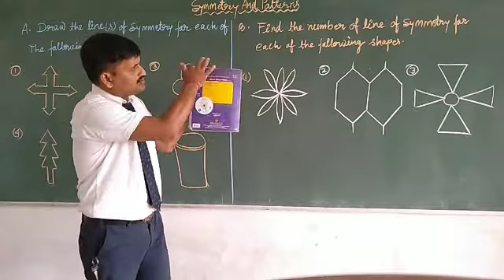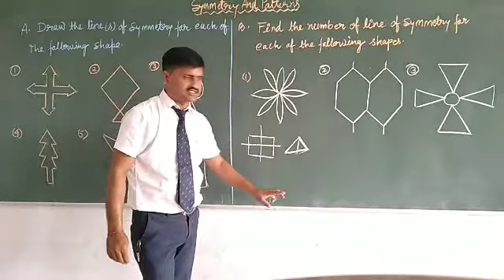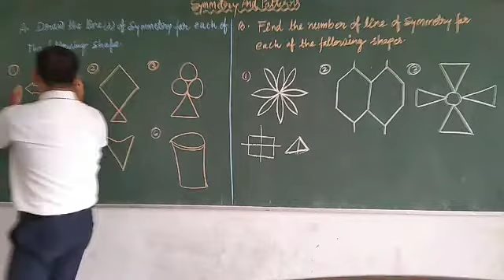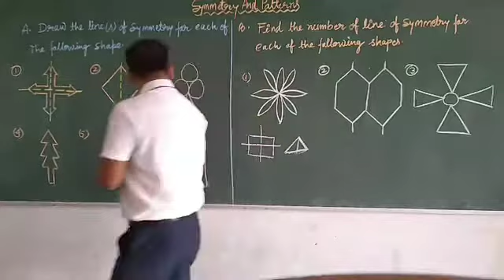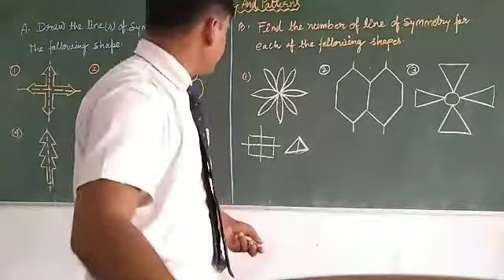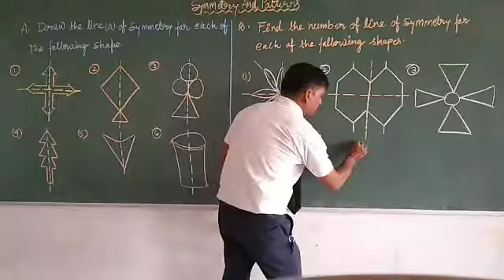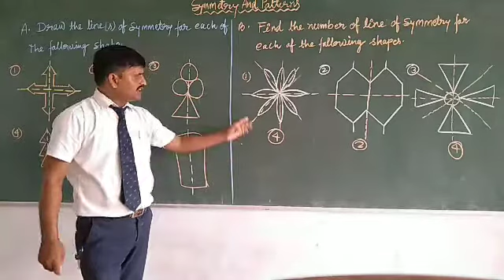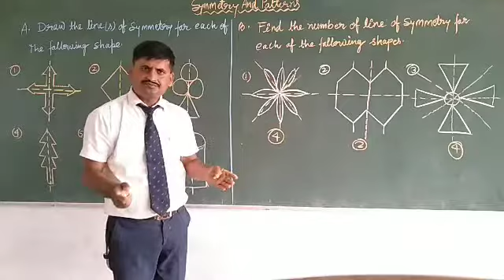Class 5th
Draw the line of symmetry for each of the shape